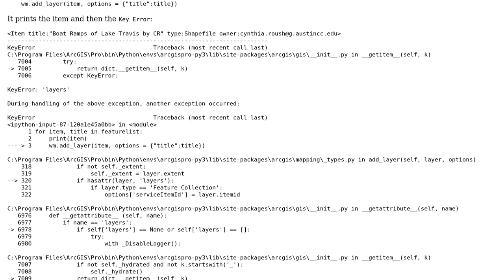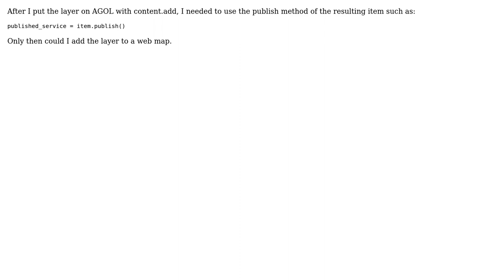GIS: KeyError when adding layer to WebMap with add_layer in Python ArcGIS API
With thanks & praise to God, and with thanks to the many people who have made this project possible! | Content (except music & images) licensed under CC BY-SA | Music | Images & others | With thanks to user Vince user Cynthia R and the Stack Exchange Network Trademarks are property of their respective owners. You are responsible for your own actions.